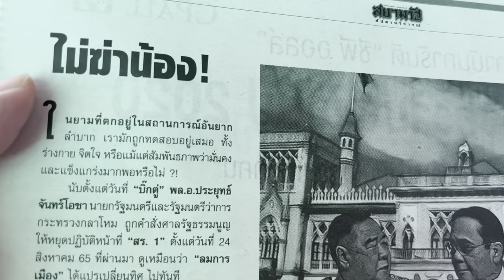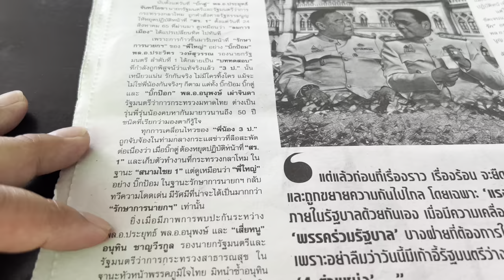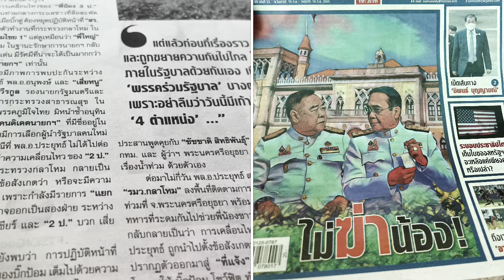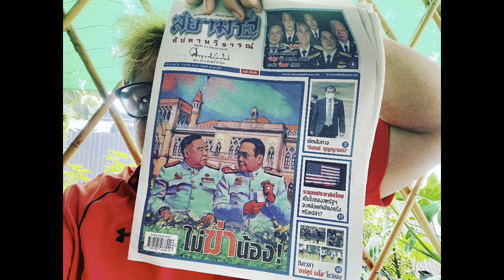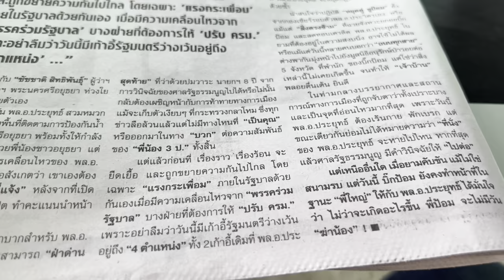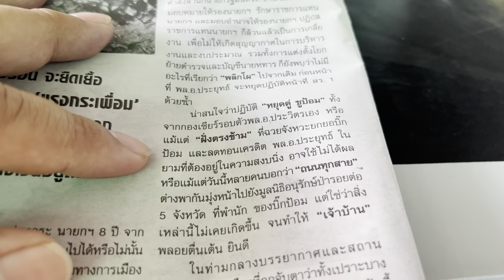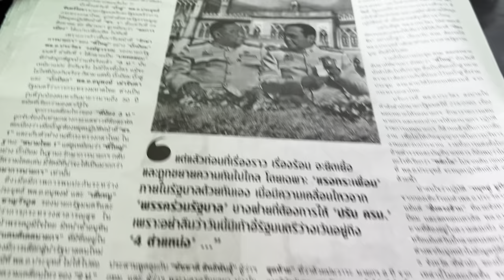ชีพธรรม คำวิเศษณ์ อ่าน สยามรัฐสัปดาห์วิจารณ์ ประวิตร ไม่ฆ่าน้อง ประยุทธ์ ฉบับ 10-16 กันยายน 2565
นั่งอ่าน สยามรัฐสัปดาห์วิจารณ์ ภาพปก ประวิตร ไม่ฆ่าน้อง ประยุทธ์ ฉบับ 10-16 กันยายน 2565

ขอบคุณสยามรัฐ
ศุกร์ 9 กันยายน 2565